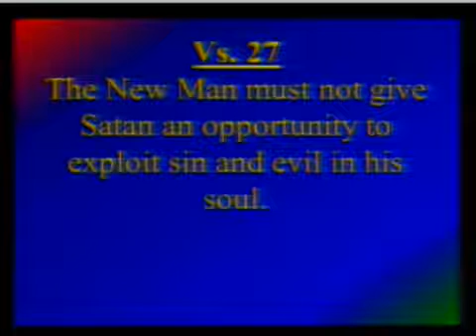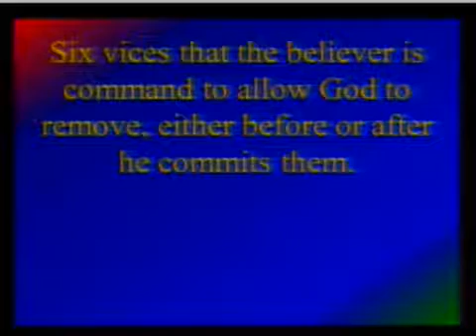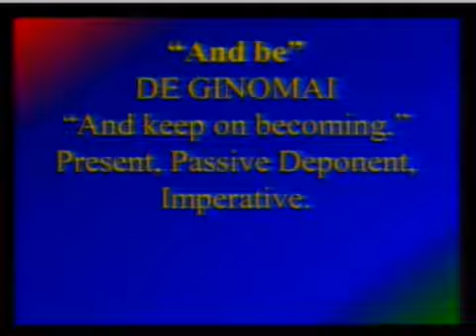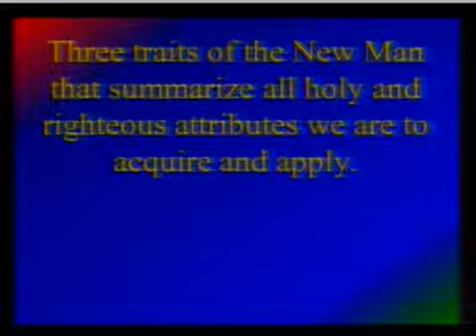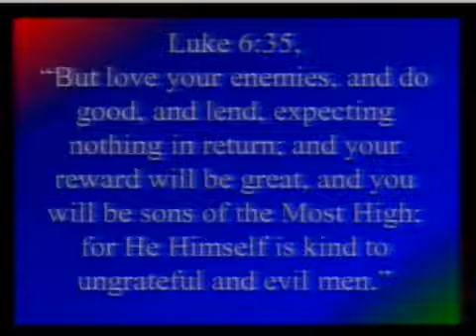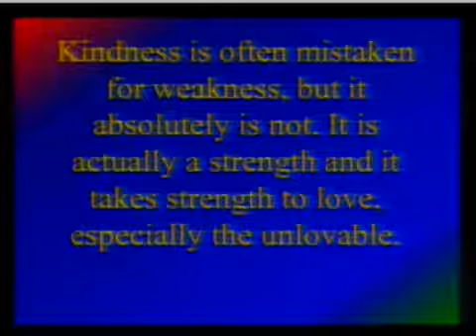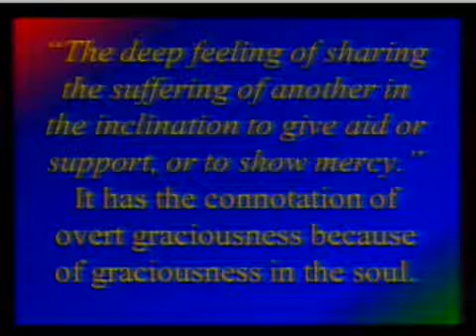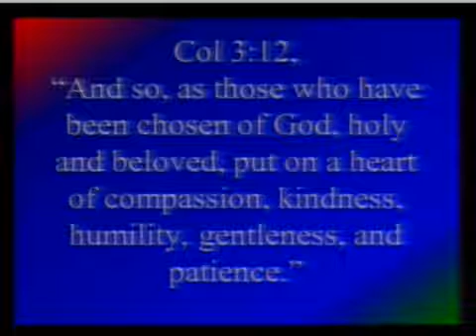Pastor Jim Rickard, Principles of Conduct for the New Man, Pt. 12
Pastor Jim Rickard, Principles of Conduct for the New Man, Pt. 12.  Kind, Compassionate, Forgiving, Pt. 1